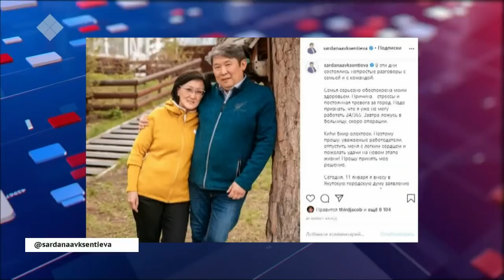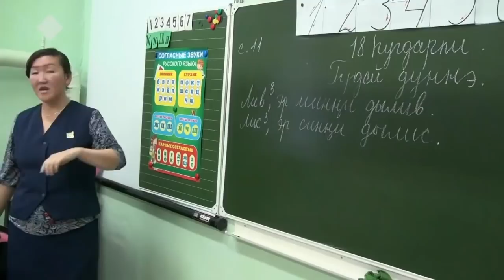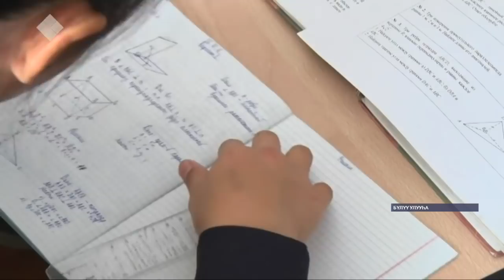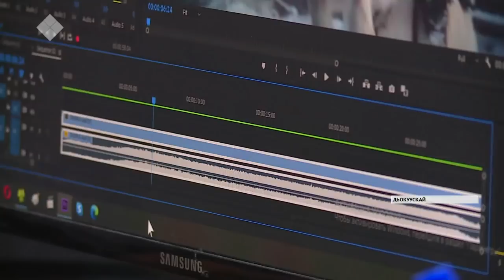«Саха сирэ» информационнай биэрии. Тохсунньу 11 күнэ, 13:30 ч.